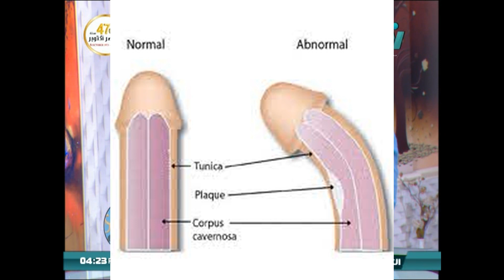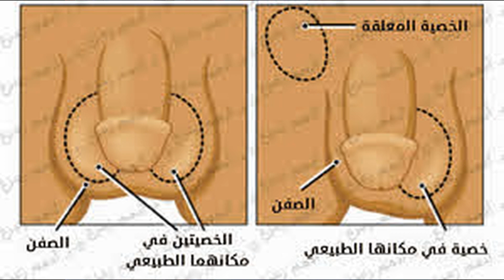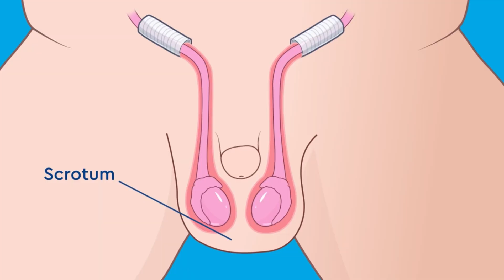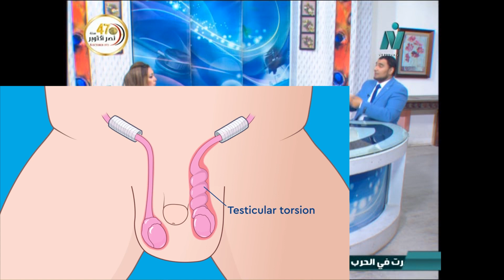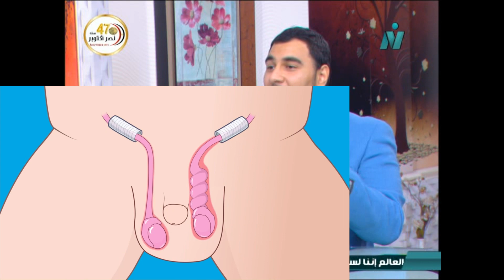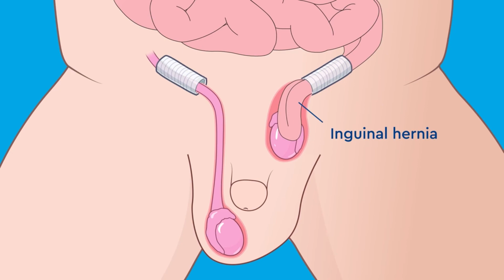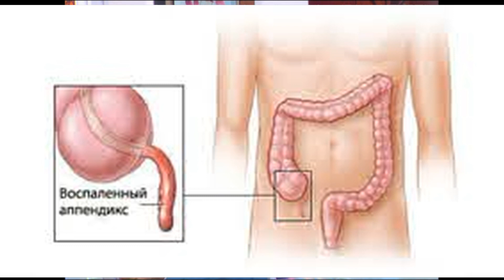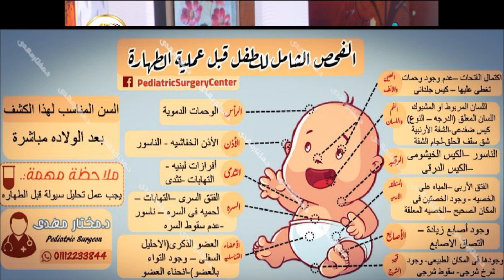انواع الطهارة والفحص الطبي الشامل د مختار مهدي